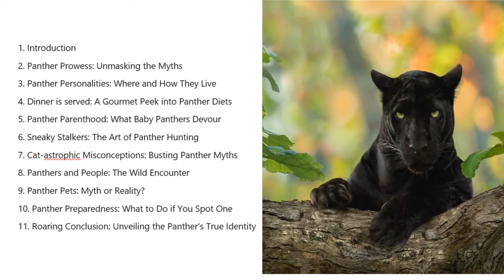What Do Black Panthers Eat?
Title: The Wild and Wacky World of Black Panthers: Unveiling the Culinary Capers and Quirks

Join us today as we delve into the fascinating realm of informatics for all ages, perfect for those with a passion for the animal world.

1. Introduction
2. Panther Prowess: Unmasking the Myths
3. Panther Personalities: Where and How They Live
4. Dinner is served: A Gourmet Peek into Panther Diets
5. Panther Parenthood: What Baby Panthers Devour
6. Sneaky Stalkers: The Art of Panther Hunting
7. Cat-astrophic Misconceptions: Busting Panther Myths
8. Panthers and People: The Wild Encounter
9. Panther Pets: Myth or Reality?
10. Panther Preparedness: What to Do if You Spot One
11. Roaring Conclusion: Unveiling the Panther's True Identity

Greetings, wildlife enthusiasts! Get ready for a wild ride as we unravel the culinary capers and quirky habits of those mysterious beings - the black panthers! Our documentary video promises to be a roaring good time, exploring everything from their unique eating habits to surprising facts that'll leave you in stitches.

1. Panther Prowess: Unmasking the Myths

Black panthers, or Panthera onca, are more than just mystical creatures. Dive deep into the night with these fascinating predators as we debunk common myths and reveal the truth behind their strong jaws, powerful instincts, and the marvel of melanism.

2. Panther Personalities: Where and How They Live

Discover the luxurious habitats that panthers call home, from dense tropical forests to the Amazon rainforests. Join us on a journey with Jamie Gordon, the Regional Manager for Brazil and Amazon, as we unveil the territorial and solitary behaviors that make panthers the true kings and queens of the jungle.

3. Dinner is Served: A Gourmet Peek into Panther Diets

What's on the menu for these nocturnal connoisseurs? Delve into the diverse diet of black panthers, featuring 85 different species according to Western North America Naturalist research. From fish to wild hogs, and even gazelles, you won't believe the gastronomic delights these apex predators indulge in!

4. Panther Parenthood: What Baby Panthers Devour

Meet the adorable cubs and explore their dietary journey from mother's milk to hunting prowess. Learn how these little fluff balls transform into fierce hunters as they grow, showcasing the circle of life in the panther world.

5. Sneaky Stalkers: The Art of Panther Hunting

Uncover the intelligence behind panther hunting strategies. From stealthy stalking to a slow and calculated approach, witness the prowess of black leopards and jaguars as they outsmart their prey in the cover of the night.

6. Cat-astrophic Misconceptions: Busting Panther Myths

Shatter common misconceptions about panthers, from their invisible spots to the truth about living arrangements. Learn surprising facts that will have you rethinking everything you thought you knew about these majestic felines.

7. Panthers and People: The Wild Encounter

Explore the interactions between panthers and humans, from the dangers of their beautiful fur to the impact of human activities on their habitats. Discover the unique case of Luna, a panther living as a pet, and the legalities surrounding keeping wild cats at home.

8. Panther Pets: Myth or Reality?

Can a black panther be your next furry friend? We'll explore the viral case of Luna and discuss the challenges and legalities of having a wild cat as a pet. Beware – it's not as simple as it seems!

9. Panther Preparedness: What to Do if You Spot One

Venture into the deep forest with us and uncover the unlikely encounter with a panther. Gain insights on how to handle such a situation, from avoiding immediate runs to making yourself appear bigger. Get ready for a crash course in panther preparedness!

10. Roaring Conclusion: Unveiling the Panther's True Identity

As we wrap up our adventure, reflect on the beauty and power of black jaguars and leopards. Did you know that black panthers aren't a distinct species? Share your newfound knowledge and let's continue the conversation in the comments below!

Get ready for a wild ride into the secret world of black panthers – it's a documentary like no other!
liger vs tiger,
Which is the strongest big cat?,

which is the strongest,
hyena vs lion,
male lion fight,
Panthera tigris altaica,
Panthera tigris tigris,
Royal Bengal tiger,
Panther,
The Real Black Panther,
Black Panther,
Big Cat,